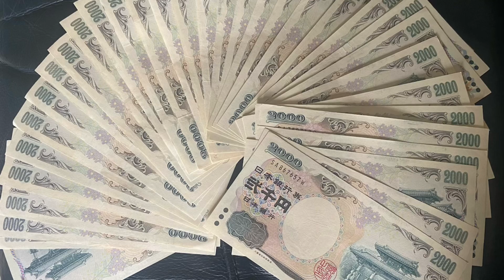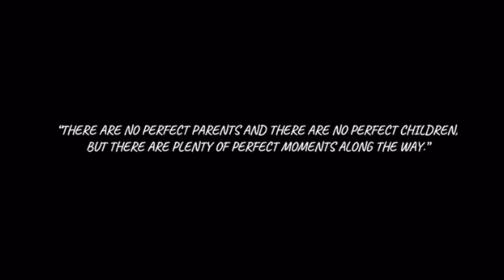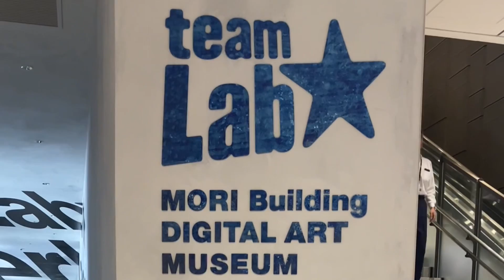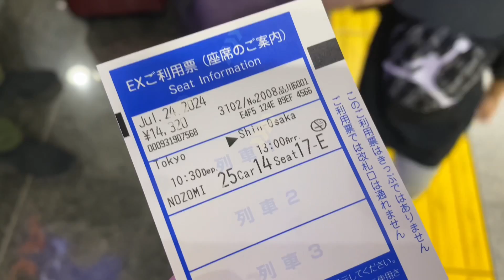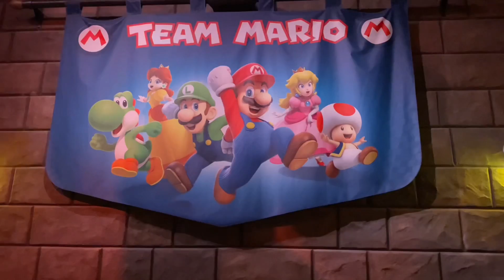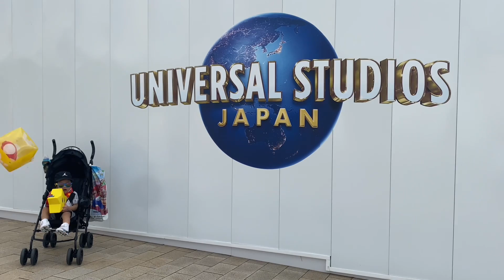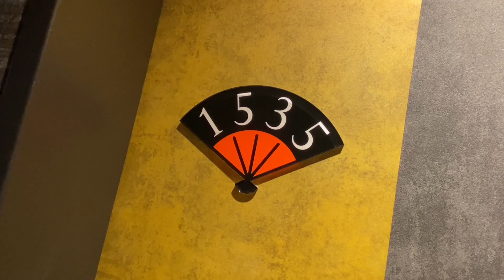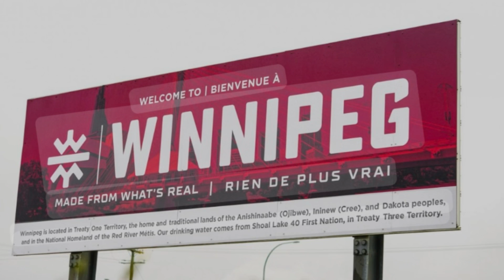JAPAN ADVENTURES 2024 !!! ✈️🇯🇵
Our trip to Japan (July 2024)  Aiden's first time on an airplane !! 👶🏻🍼✈️🇯🇵

Despite the hot & humid weather, 12 days of exploring Tokyo, Osaka and Kyoto were very memorable ✌🏼😊